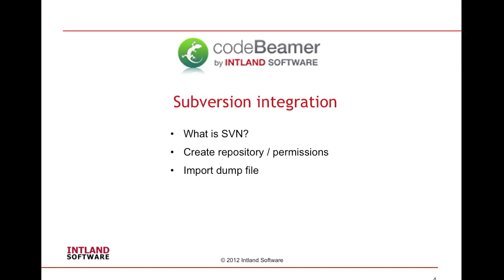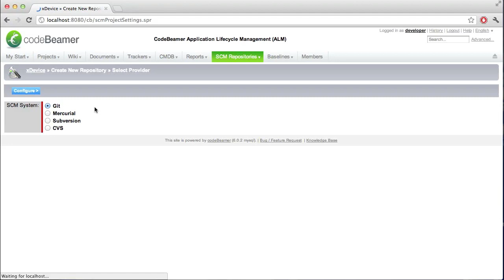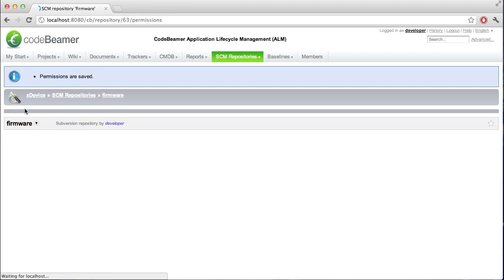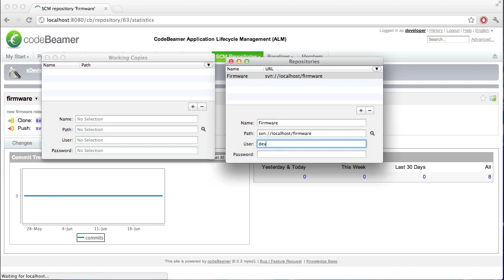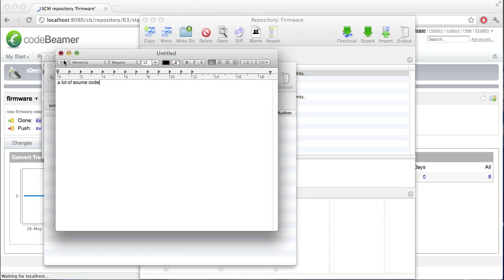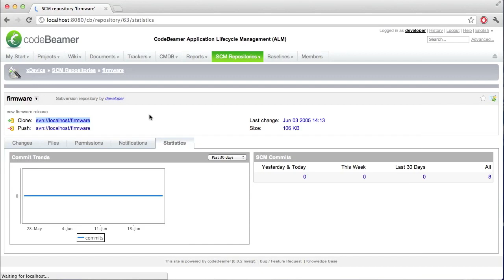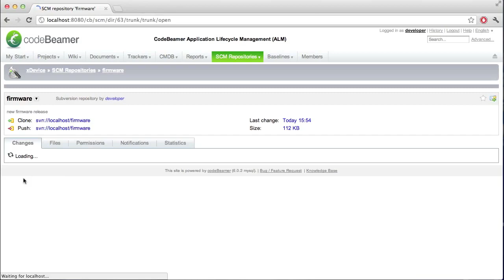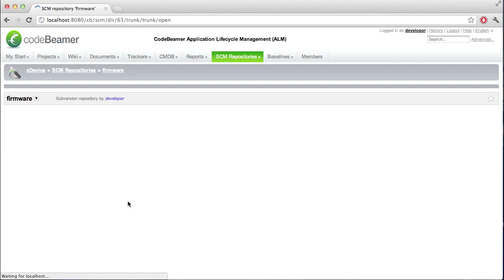Subversion with codeBeamer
Short video tutorial on the integration of Subversion with codeBeamer. You will learn how to set up a repository, import dump files, check out folders, make source code changes and commit them back to the repository. Additionally you will learn how codeBeamer can set repository permissions and notify users of changes to the repository.